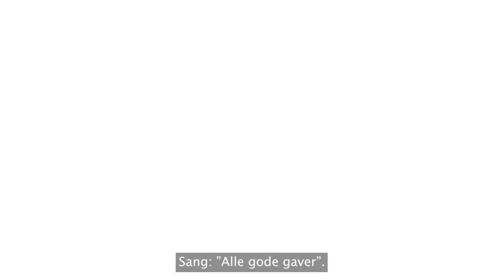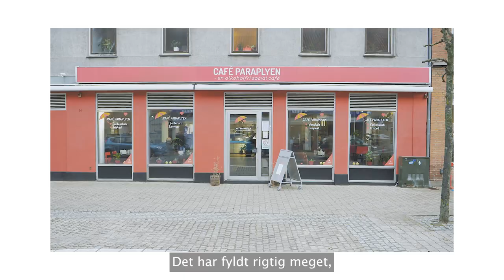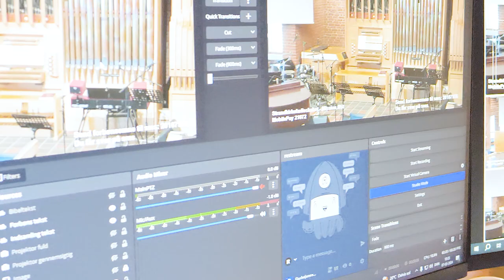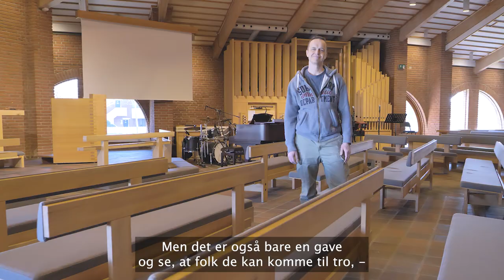Mød Diana, Jonas, Kjeld, Martin og Stine - 5 frivillige fra folkekirken i Roskilde Stift.